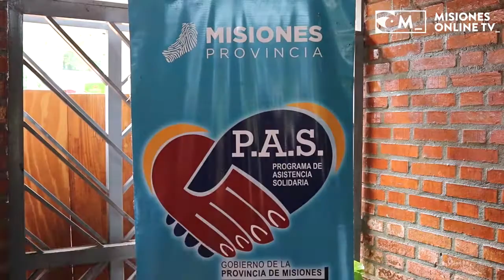Marta Ferreira, Ministra de Agricultura Familiar